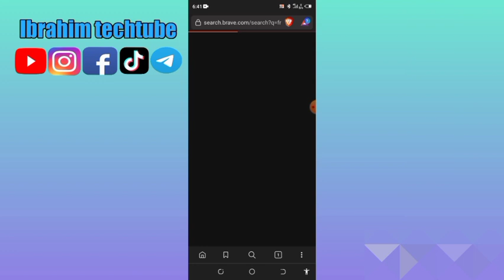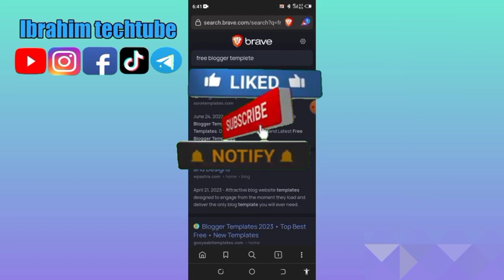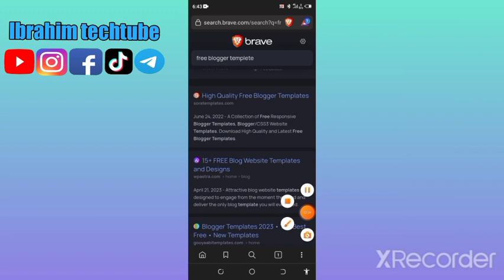babbar browser mai abin kallu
dumin bibiyar labaran mu na musamman daga wapsite din mu

yadda zakayi download din video a tiktok babu watermark

dumin ka dauku wannan application din 👇👇
👉URL

abubuwan da muke hada wa idan kana bukatar kasuwanci da mu 👇👇👇👇👇

Dura application a play store
hada video thunmail
hada wapsite na blogger
hada video na technology akan wani wapsite kaki so
bada sha wara akan yadda mutum zai kula da youtube channel dinsa

idan kanda bukatar yimana tambaya ku kulla wani kasuwanci da mu to ga hanyuyin da zaka  iya tuntubar mu 👇👇👇👇👇👇👇👇👇

my number ta watsapp ku ta kira ku wannan yana bude 👇👇👇👇👇👇👇👇👇👇👇

gmail👉👉

URL
URL
watsapp group👇👇👇👇👇👇👇👇👇👇
URL